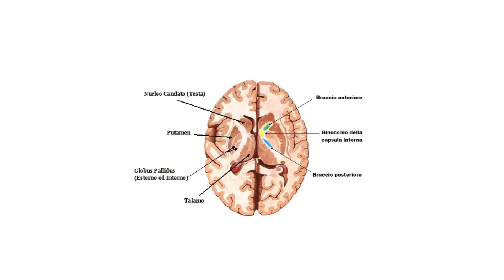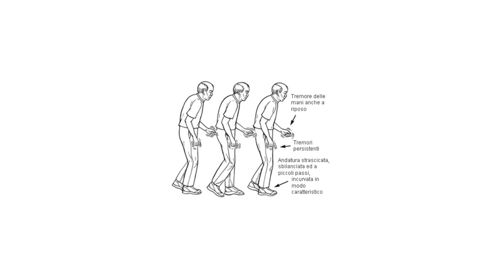Parkinson: conoscere la malattia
Quali sono le caratteristiche principali della malattia di Parkinson? Si può curare la malattia? Ce ne parla il nostro esperto in Neurologia, il Dott. Leonardo Scarzella

Desideri avere più informazioni? Prenota una visita qui